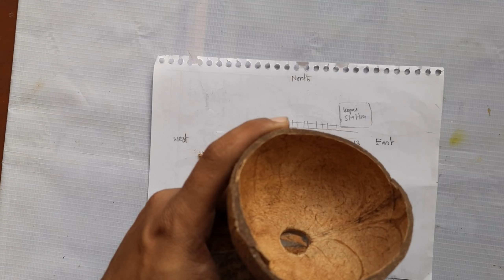Pen stand | pot | Pen holder | পেন স্ট্যান্ড । বিভিন্ন জিনিস রাখার পাত্র । coconut shell craft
Materials required               প্রয়োজনীয় উপকরণ

Coconut Shell   নারকেল  মালা
Wood polish oil    পালিশ তেল
Glue ( fevikwik)     আঠা
Wood file  কাঠ ঘষা ফাইল
Cutter     কাটার
Sand papers  শিরিষ কাগজ
acrylic colours  এক্রাইলিক রঙ
Card board   কার্ড বোর্ড
bindhi

Hope you are enjoying craft works.
If you have any feedback or suggestion and quarries in relation to this video, please let us know  and share in comment section. Your opinion is valuable to  us.
ENJOY ,LEARN, CREATE and SPREAD CREATIVITY

Thanks of watching this video. Have a nice day.